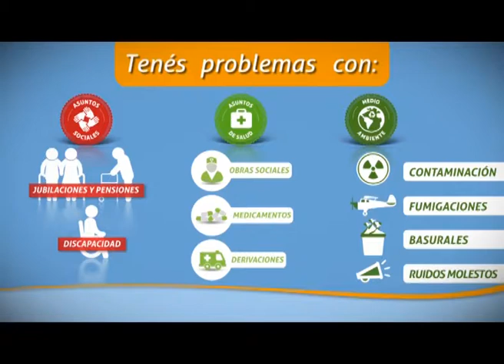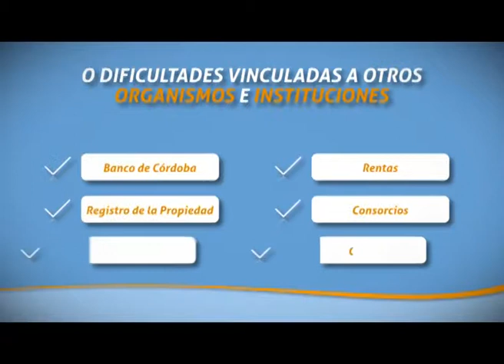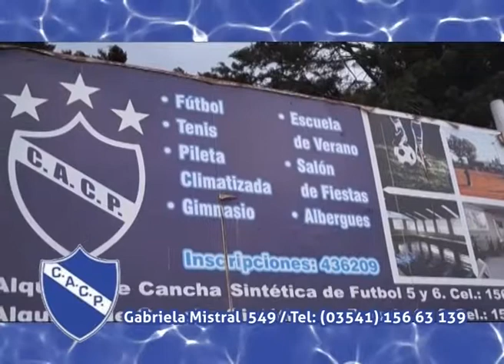168 Horas TV - Programa 293 - Viernes 8 de septiembre - COOPI y servicio en Huerta Grande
En esta edición la Cooperativa Integral brindó una conferencia de prensa donde planteó que objetará en el plano formal y de fondo las imputaciones realizadas por el Fiscal de Instrucción de Cosquín, Martín Bertone, respecto al servicio de cloacas en Huerta Grande. Del encuentro con los medios de prensa participaron los abogados Claudio Orosz y Julio Cesar Martínez, quien además es apoderado de Cuencas Serranas..